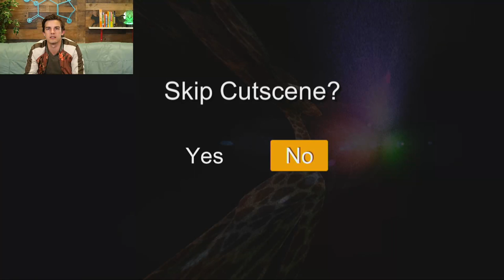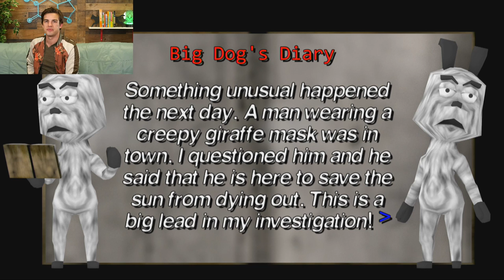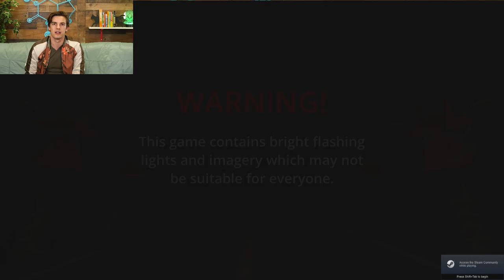This Game Took A WEIRD Turn! | Giraffe Town (Part 2)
Seizure Warning: This game has flashing lights that could be harmful.

You wanted it, so we are back with more Giraffe Town! This may be the WEIRDEST game I have played in my life. Are you ready? I don't know if I am...

More GTLive Videos:
Fighting Our Friends! Super Mario Party
This RUINS Friendships! Mario Party 10
These Fish Are NOT Friends!